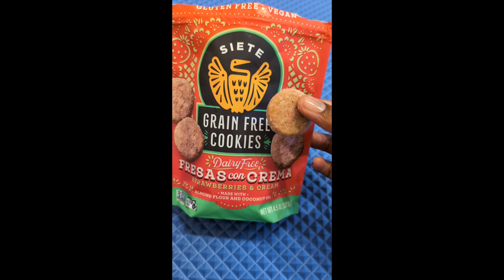Review | Siete Strawberry and Cream | Siete Grain Free Fresas Con Crema Cookies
Siete Grain Free Fresas Con Crema Cookies

PLEASE NOTE: I am an Amazon Associate and Amazon Influencer, and if you click on one of my Amazon affiliate links and make a qualifying purchase, I will earn a commission. (At no additional cost to you!)

BECOME AN AMAZON INFLUENCER

1. Become an Amazon Product Reviewer | This course helped me become an Amazon Influencer! | Elly Watson

2. If you already have an Amazon Storefront and are ready to take it to the next level, check out Elly's course: Amazon Influencer LEVEL UP

TOOLS I USED TO MAKE MY VIDEOS:
1. Google Pixel 8 Pro | I use my smartphone to film videos and record podcast episodes.

2. ATUMTEK 51" Selfie Stick Tripod | This tripod has been indispensable for getting the right angle for filming or acting as my "cameraman" in front of the camera.

3. iMovie (for editing) | For editing my podcast episodes and videos to lessen background noise and enhance my voice. For videos, it also helps with lighting.

4. CastMagic (An AI-powered tool that turns my audio & video into show notes) (An AI-powered tool that turns my audio & video into show notes)

5. My chill and unique vibe^^